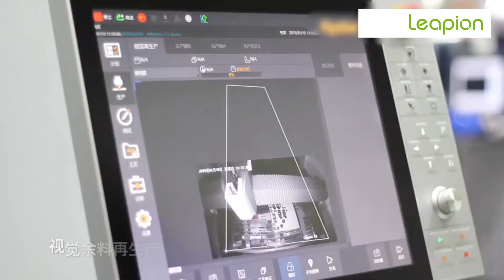fiber laser cutting machine save cost and save material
Leapion are professional and big manufacturer of laser&cnc machine.